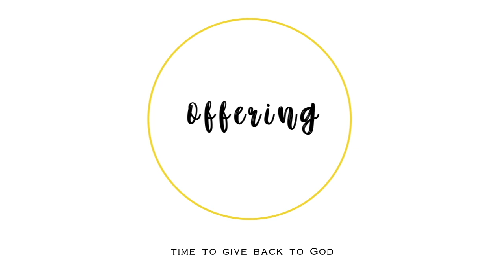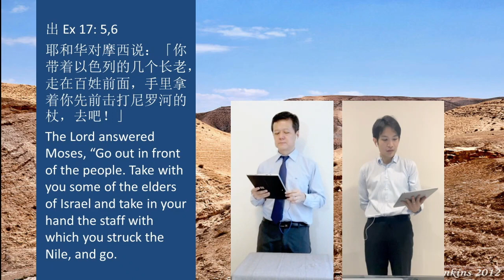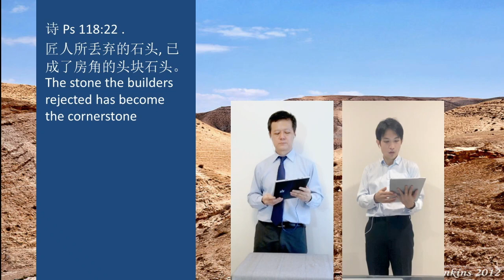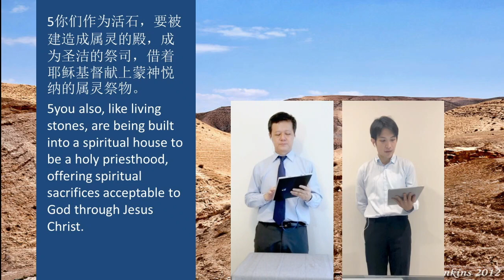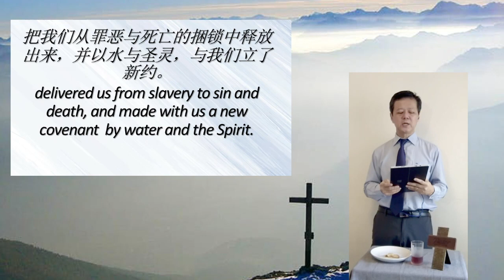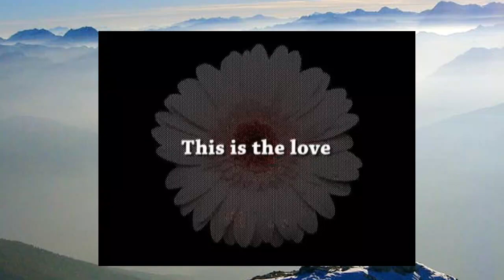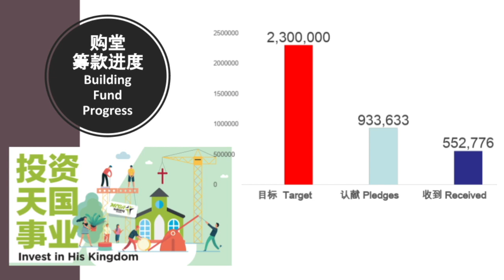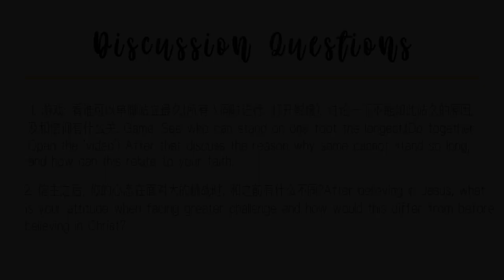Mega Subang (美佳梳邦) - 盘石出水 The Water from the Rock (朱恩年传道)